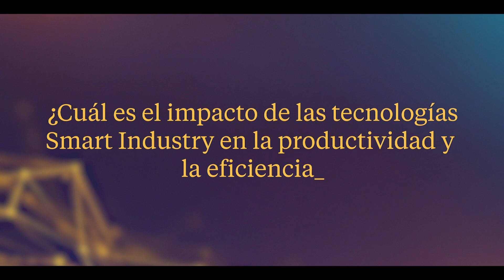¿Qué es la Smart Industry?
Smart Industry es un concepto que se refiere a la utilización de un conjunto de tecnologías, principalmente de digitalización, de conectividad, de analítica de datos y de inteligencia artificial para hacer que tanto los procesos de diseño de producto, el propio producto en sí o los procesos de industrialización sean mucho más inteligentes. ¿Cuáles son las tecnologías más utilizadas en la Smart Industry? ¿Cuál es el impacto de estas tecnologías en la productividad y la eficiencia? Luis Santiago, Country Manager de Akkodis España, nos lo cuenta en este vídeo.